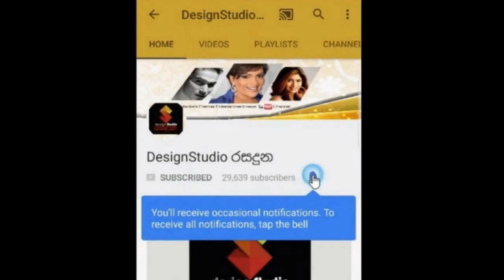සුපිරි තරු පෑයූ ආදරණීය ගායක ජෝතිපාල අප අතරින් සමුගෙන වසර 32 පිරීමේ ප්‍රසංගයේ සොදුරු දසුන්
සුපිරි තරු පෑයූ ආදරණීය ගායක ජෝතිපාල අප අතරින් සමුගෙන වසර 32 පිරීමේ ප්‍රසංගයේ  සොදුරු දසුන්.H.R.Jothipala